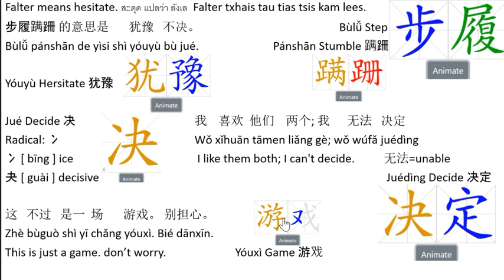Falter means hesitate Learning Center: